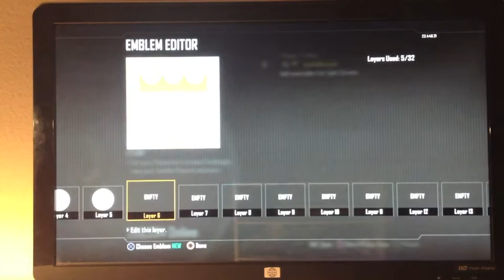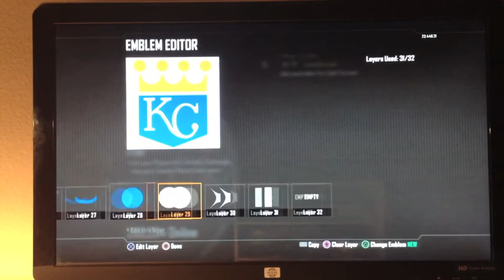Black Ops 2 emblem - MLB Kansas City Royals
Custom Black Ops 2 emblem of the MLB Kansas City Royals logo. Feel free to copy the video and slap this on your favorite gun. This is a redo of a previous video.

Difficulty: Medium. This logo is one of my favorites. I am not even a Royals fan and i rocked this on my gun from time to time. Always gets lots of props in the pre-game lobby.

If this was useful, gimme a thumbs-up or a comment.

Laterz
-biz